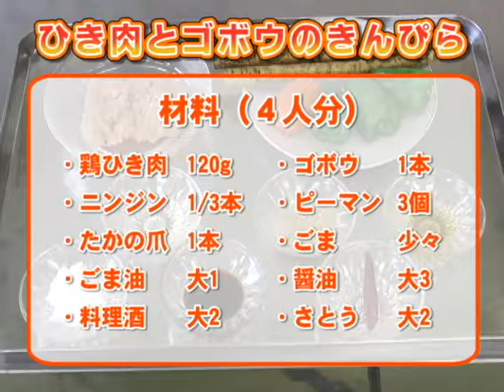平成29年地産地消クッキング10月号『ひき肉とゴボウのきんぴら』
阿蘇市食生活改善員推進協議会　阿蘇支部
食物繊維がたくさん摂れる『ひき肉とゴボウのきんぴら』を作りました。